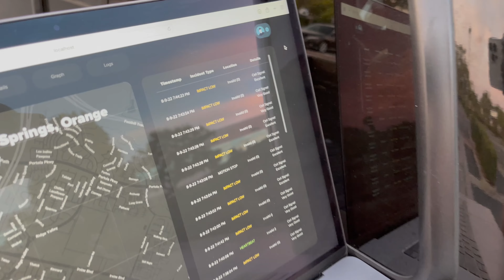Bmmpr - Catalytic Converter Theft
When you build incredible hardware- incredible things are possible. Our next gen platform enables asset security unavailable anywhere else.